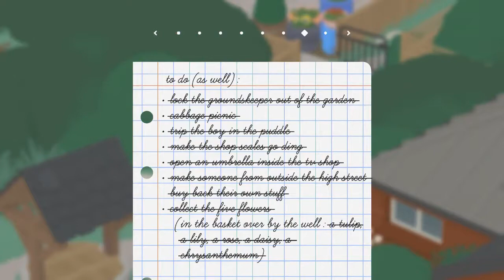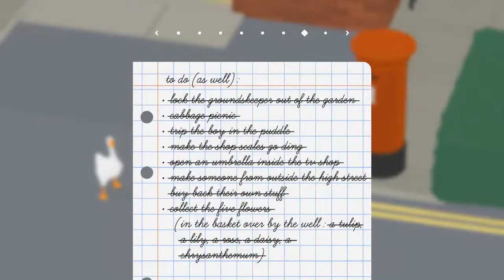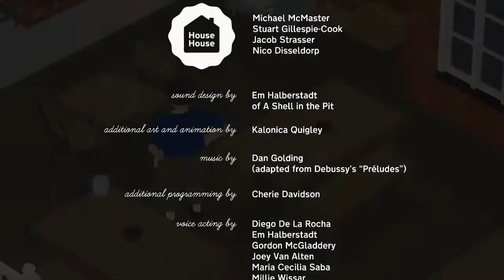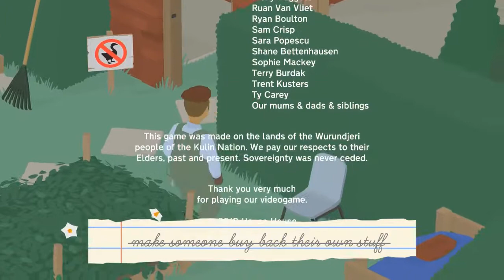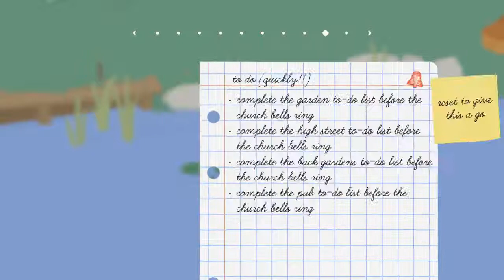Untitled Goose Game [Part 5: The Model Village]